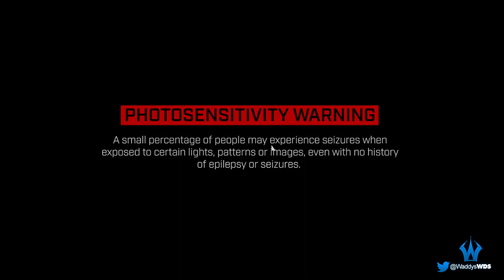Turbo Overkill | Toma de contacto | GAMEPLAY | [NO COMMENTARY]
🔷 Información General:

"TOMA DE CONTACTO" Es un Gameplay en el que muestro una primera impresión del juego en cuestión sin haberlo jugado ni probado previamente, jugare distendidamente sin esforzarme en lograr ningún objetivo en concreto mas que el disfrute y deleite del propio titulo, centrándome en disfrutar plenamente de lo que me brinda.

🔷 Descripción:

Turbo Overkill es un videojuego de acción-shooter en primera persona donde interpretamos a una violenta máquina de matar que lleva una motosierra en la pierna. Inspirado por las mecánicas de Doom, Duke Nukem y Quake, Turbo Overkill apuesta por ofrecer un ritmo vertiginoso y vertical en su propuesta, convirtiendo al usuario en The Street Cleaner con el fin de acabar con todo tipo de enemigos, desde matones callejeros con tecnología aumentada hasta enormes monstruosidades de carne y metal.

GENERO: FPS, Acción, Disparos, Indie, Ciberpunk, Retro, Pixelados,
Violentos, De ritmo rápido, Sangriento, Combatem, Un jugador
DEVELOPER: Trigger Happy Interactive
PUBLISHER: Apogee Entertainment
RELEASE DATE: 22 ABR 2022